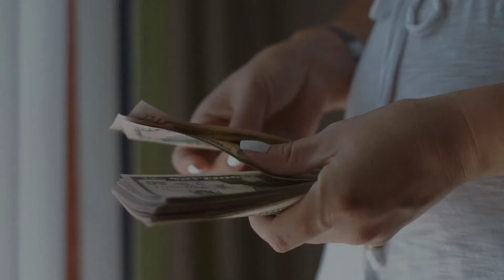Accura Shelving System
We are one of the leading supermarket racks and retail fixture manufacturing company more then 30 Years. With Hi-tech manufacturing facilities and capacities.
• Our supermarket racks are made of Galvanized Iron material – Which adds life into the product with better strength.
• Vertical sections are made of thick Mild steel tubes for better strength and stability.
• We have earned expertise in space utilization – with the help of corner rack and reverse corner shelving we make sure that maximum amount available space is consumed.
• Free space utilization consultation.
• Free product selection consultation.
• We cover complete wall, (Odd sized racks can be manufactured as pre location)
• Supply within short period for standard range of products.
• We deliver as per committed timelines with the quality.
• 30 years of experience in manufacturing field.
• Fully automated manufacturing plant. We can carter large volume orders in minimum timelines.